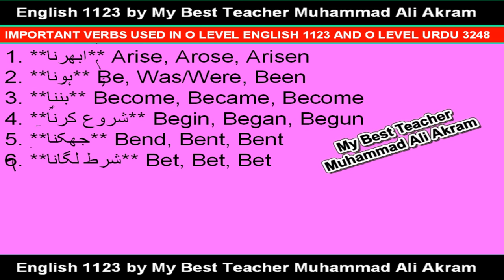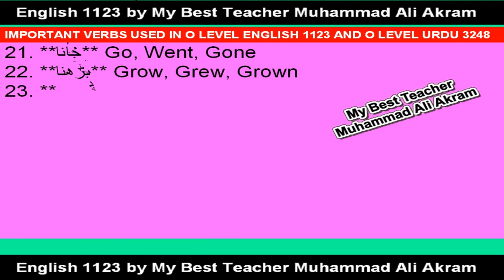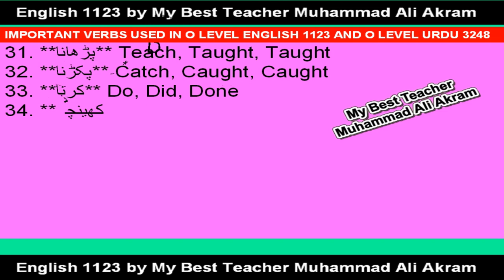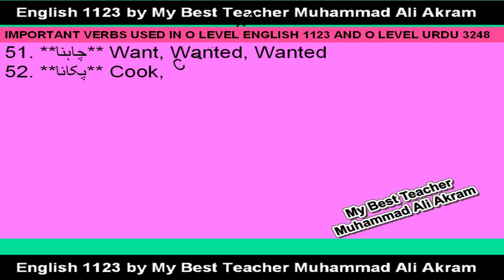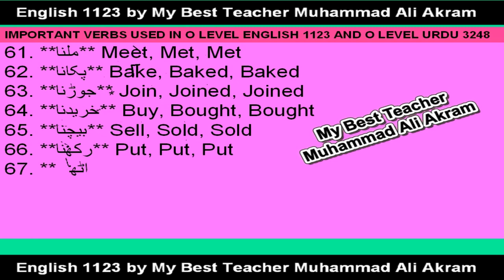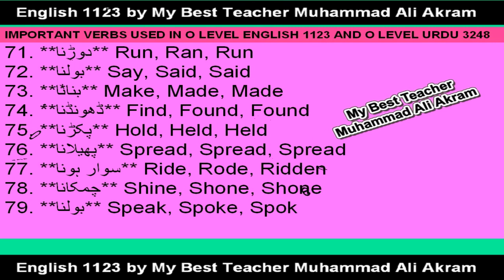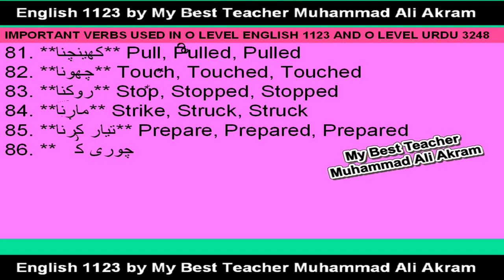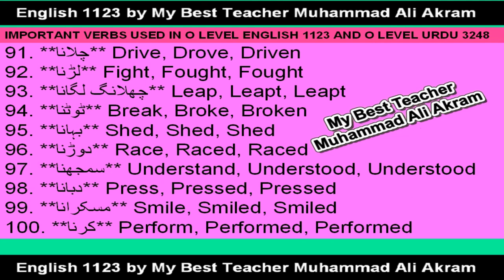16. ENGLISH GRAMMAR LESSON 16 || 100 IMPORTANT VERBS FOR O LEVEL STUDENTS WITH URDU || ENGLISH 1123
ENGLISH GRAMMAR LESSON 16 || 100 IMPORTANT VERBS FOR O LEVEL STUDENTS WITH URDU || ENGLISH 1123
In this video, 100 important verbs with their three forms and urdu translation is given for O Level Students.